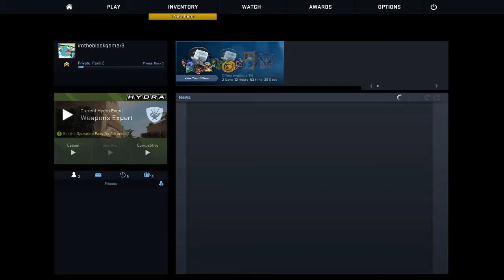we're bad at this |CS:GO With Friends #1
Just Random footage of csgo with friends